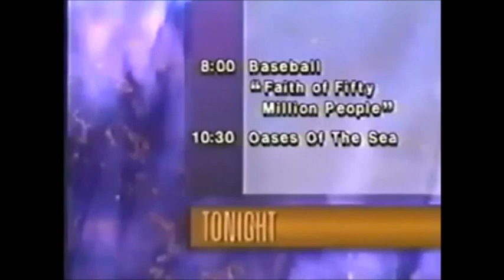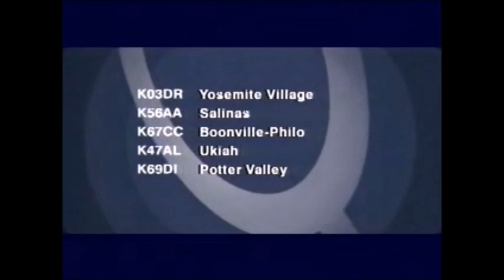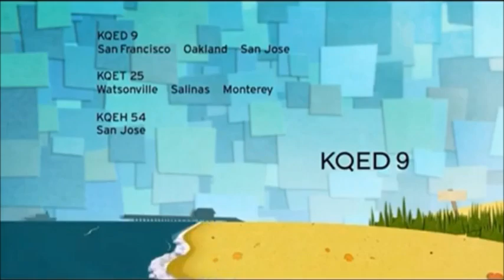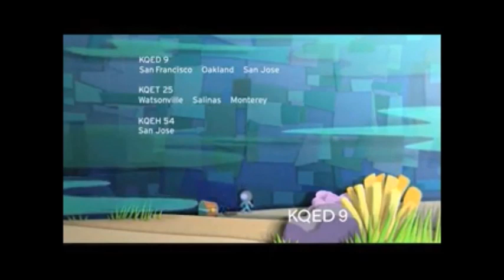KQED (Update) / KQEH Logo History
I have decided to make this video because I felt like it. I have also felt like making this a dodouble feature video. I hope you will enjoy this video.